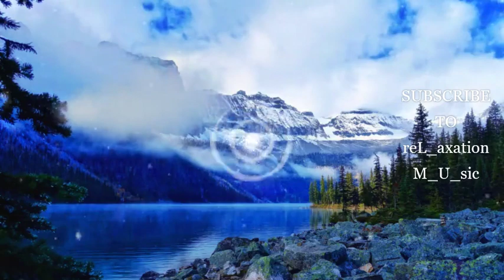Relaxing Guitar Music | Calm | Sleep | Meditation | Focus | # reL_axation M_U_sic